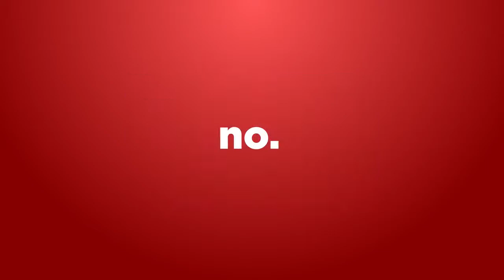This Video Breaks Youtube